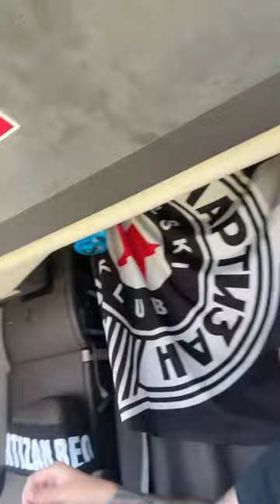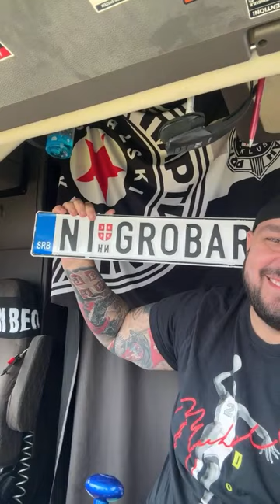Malo smo se druzili :)